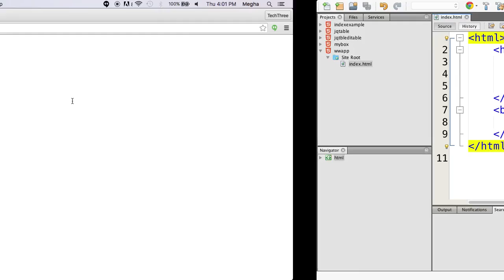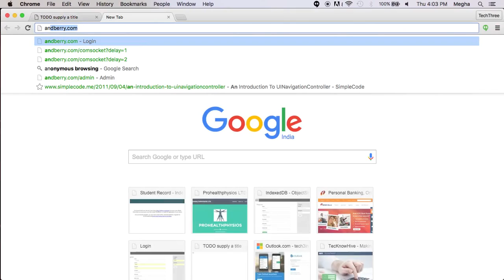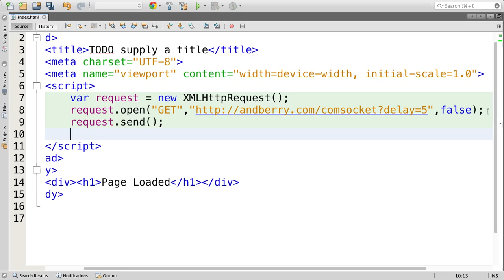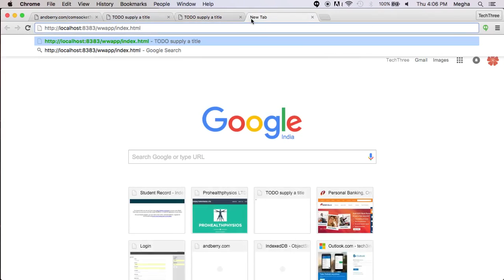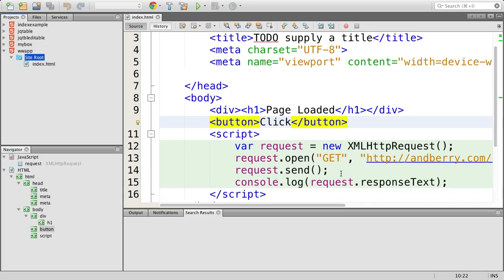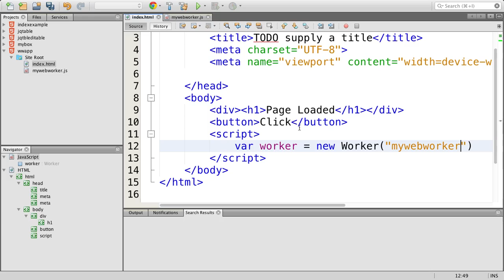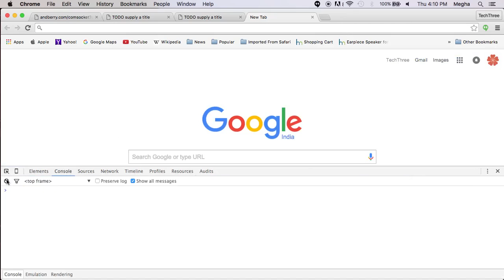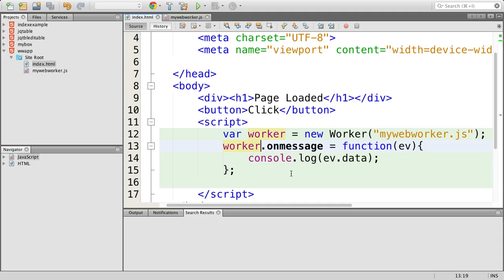JavaScript WebWorker Example